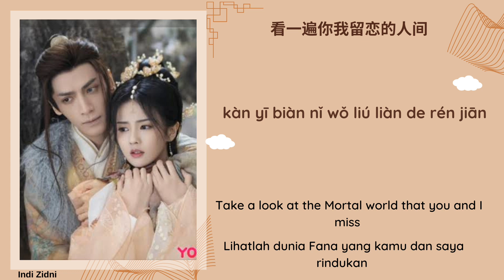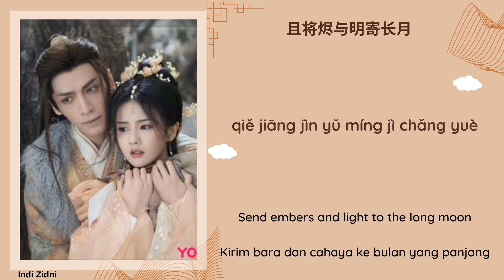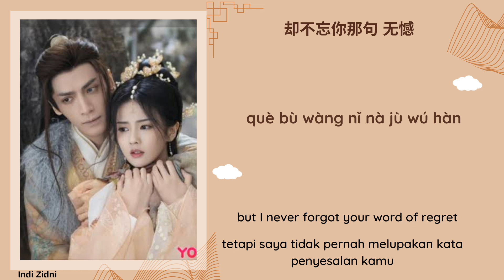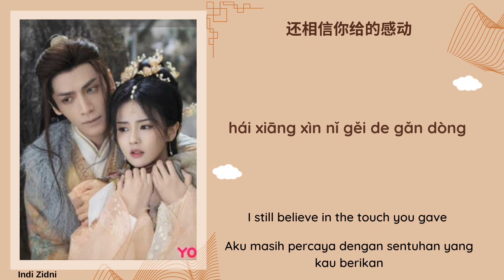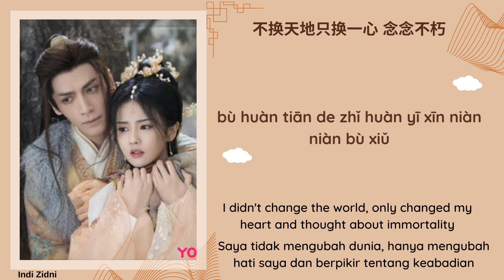寄长月(Entrust the Long Moon)- 不才 {Bu Cai}|[Chi|Pinyin|Eng|Indo Lyrics]|《长月烬明 Till The End Of The Moon》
🌷[剧名] Drama Name : 长月烬明 (Till The End Of The Moon)
🌹[歌名] Song Title : 寄长月 (Entrust the Long Moon)
💐[歌手] Singer : 不才 (Bu Cai)
Translations (Eng & Indo) by : Indi Zidni